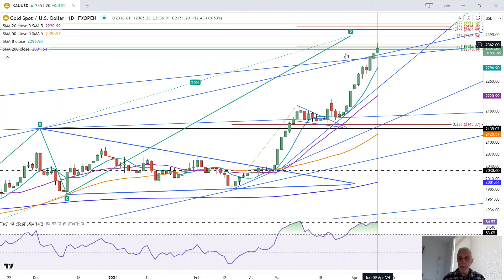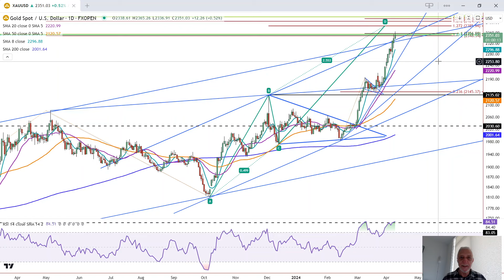Gold Daily Forecast and Technical Analysis for April 09, 2024 by Bruce Powers, CMT, FX Empire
Gold reached a new record high but faces potential resistance at a Fibonacci confluence zone, increasing chance of a retracement.